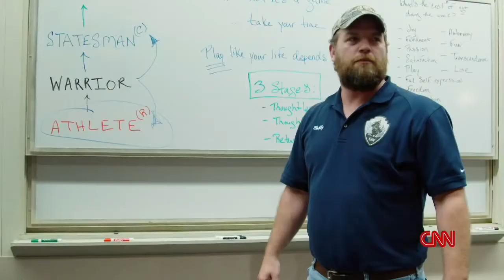The War Comes Home • Soledad OBrien Reports Official Trailer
Every hour a U.S. Veteran takes his own life, and it's estimated that 1 in 5 of all returning vets suffer from Post Traumatic Stress (PTS), Traumatic Brain Injury (TBI), or depression, with families and employers hanging in the balance. As the US prepares for the final draw down of soldiers from the Iraq and Afghanistan conflicts, Soledad O'Brien takes an intimate look at two Veterans and their families' lives as they struggle with the transition from War to Home and their battles within: ranging from alcoholism, drug dependence, and explosions of anger to suicidal and homicidal thoughts. O'Brien follows these wounded Warriors to a new program in Malibu, CA that uses a combination of therapies and challenges to help these Veterans heal and find peace of mind. It involves Warrior Meditation™, ropes courses, and equine therapy ... but can 5 and a half days on the pacific coast really save Soldiers lives?